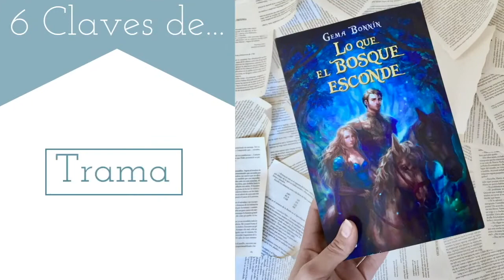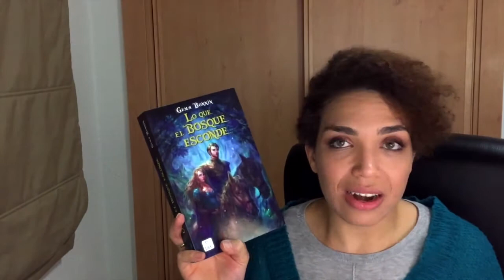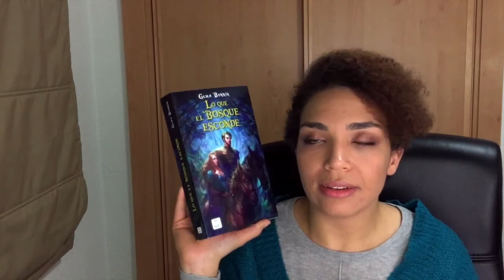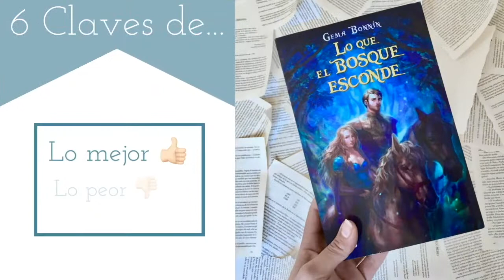6 Claves de...| Lo que el bosque esconde de Gema Bonnín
Hola vigilante,
En esta ocasión nos internamos en las páginas de Lo que el bosque esconde, la última publicación de la joven escritora Gema Bonnín. Una novela muy entretenida, no os perdáis las seis claves de la historia.